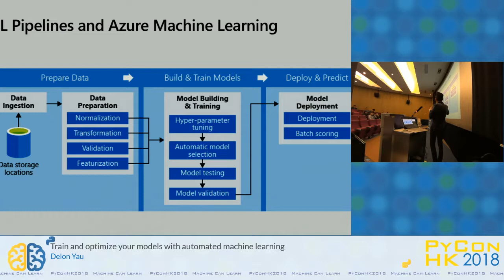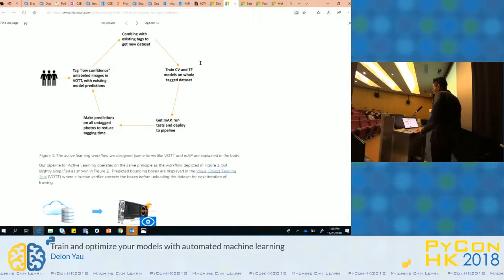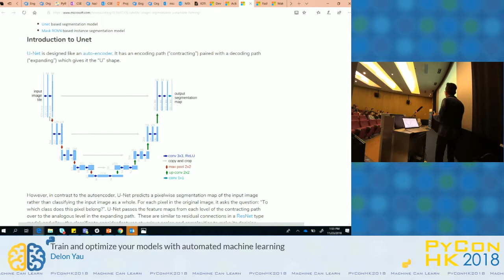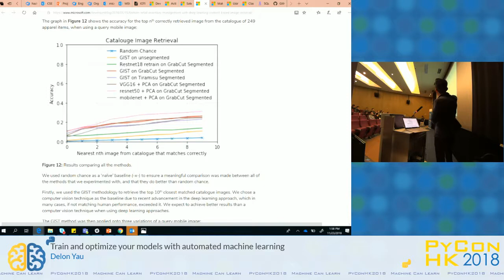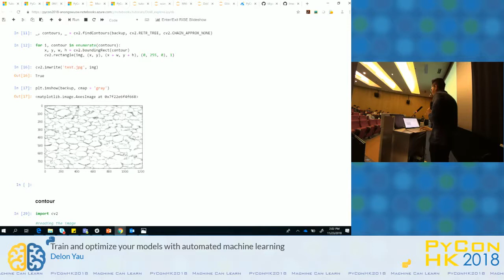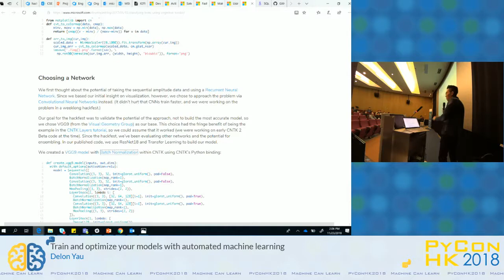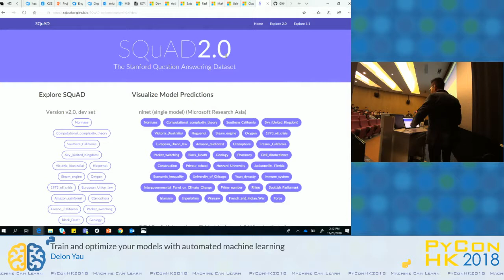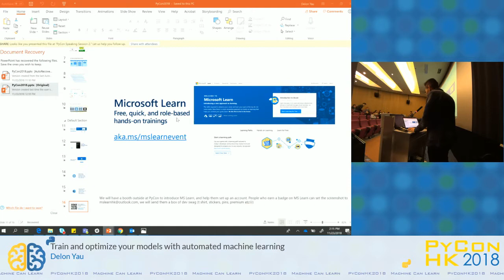Current use cases for machine learning in the industry | PyConHK 2018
Train and optimize your models with automated machine learning

Language: English

Speaker: Delon Yau (Hong Kong)

Speaker Bio: Delon is currently a Software Engineer from the Commercial Software Engineering Division at Microsoft Asia. He works with key strategic customers in Asia to envision and build next generation cloud solutions on artificial intelligence, big data analytics, blockchain and IoT, on both the Microsoft and OSS stacks.

Prior to joining Microsoft, Delon cofounded a number of startups and solution companies in the UK and Hong Kong with broad technology experience. He is also a hardware engineer with experience in sensors, micro-controllers and wearable devices, etc.

Delon holds a Bachelor’s degree in Electrical and Electronic Engineering from Imperial College and a Master’s degree in Computer Science from UCL.